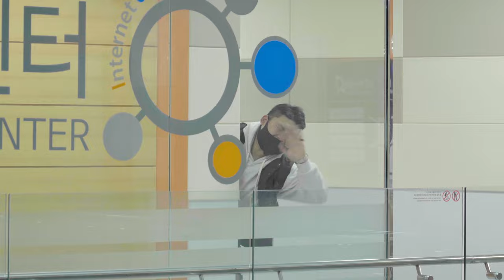Pangyo Technovalley, Innovation Hub in ASIA] Pangyo RAP NEWS 03 "New recruits"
Pangyo Technovalley, Innovation Hub in ASIA] Pangyo  RAP NEWS 03 "
New recruits"